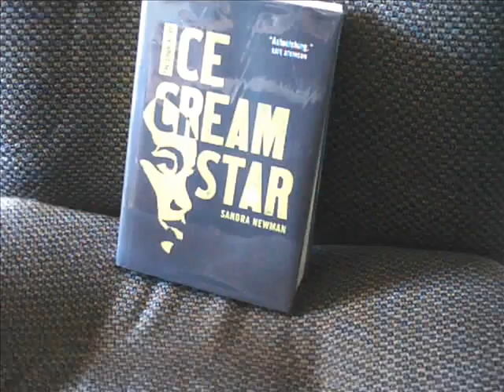ice cream star by sandra newsman